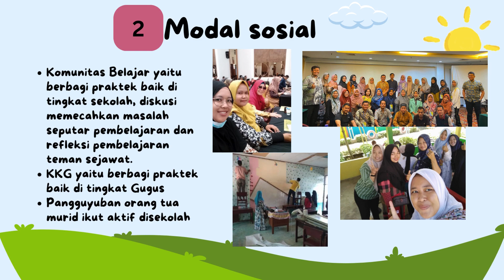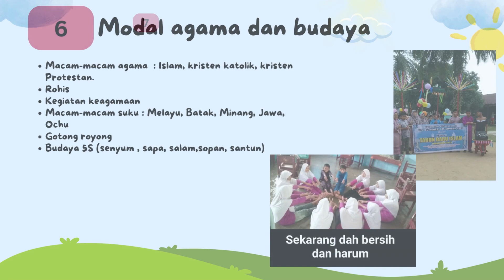Aksinyata 3 2